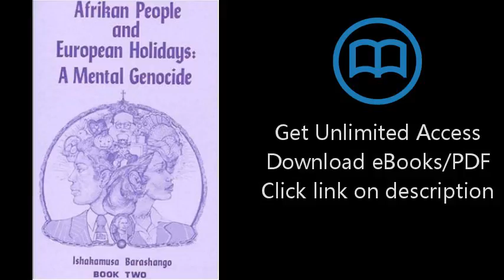Afrikan People and European Holidays: A Mental Genocide, Book 2